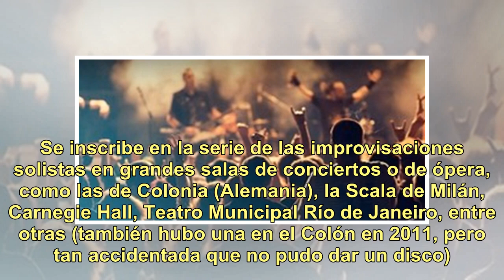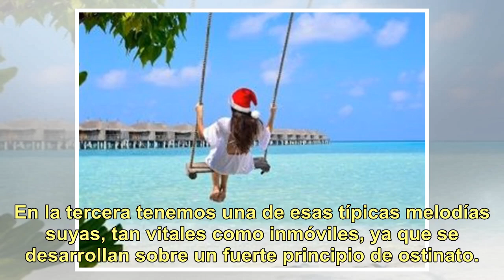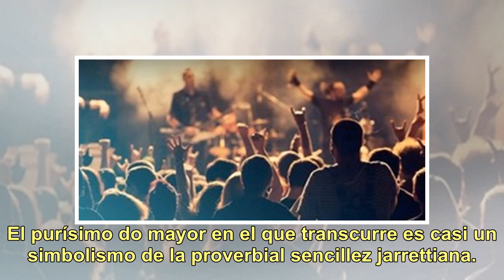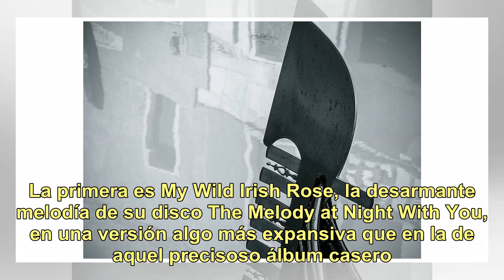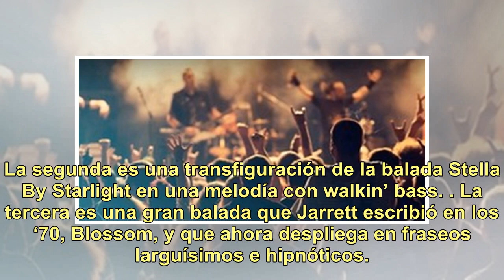Keith Jarrett en La Fenice: un tesoro veneciano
La Fenice es el último álbum doble de Keith Jarrett. Se inscribe en la serie de las improvisaciones solistas en grandes salas de conciertos o de ópera, como las de Colonia (Alemania), la Scala de Milán, Carnegie Hall, Teatro Municipal Río de Janeiro, entre otras (también hubo una en el Colón en 2011...